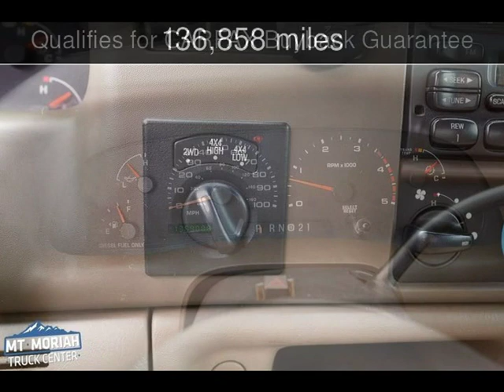2002 Ford Super Duty F-250 XLT Used Cars - Memphis,Tennessee - 2019-09-24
See more details about this used car This 2002 Ford Super Duty F-250 XLT with 136,858 miles is for sale at Mt Moriah Auto Sales.